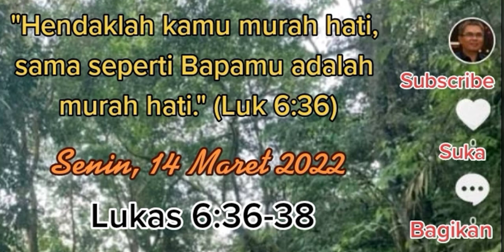Lukas 6:36-38//Renungan Harian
Salam kasih,
RHPE Channel
Dari khazanah permenungan ziarah batin menemukan mutiara iman; shared and edited by Patrick Ekel.

Tweeter : RHPE Channel
Facebook Fanpage : RHPE Channel